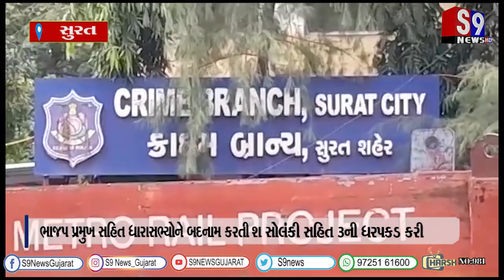સુરત : ભાજપ પ્રમુખ સહિત ધારાસભ્યોને બદનામ કરતી પત્રિકા મામલે ક્રાઇમ બ્રાંચે 3ની ધરપકડ કરી